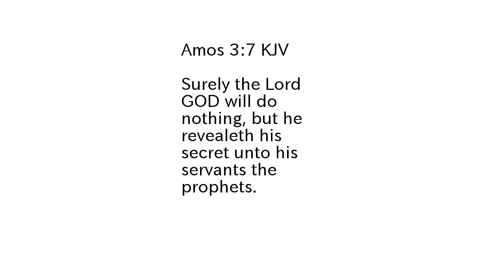Government Collapse, Leaders Missing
Changes in time, Changes to seasons
Edward Umling